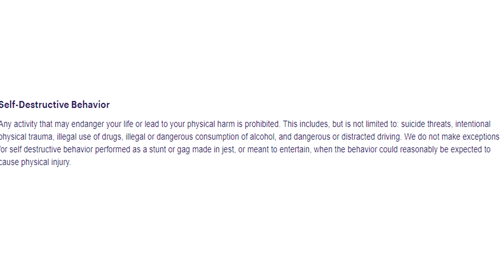Internet Idiocy - Twitch's Ban Rules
So Alinity got a ONE day ban on Twitch for showing her booby, that's so fair. Nothing is wrong with that at all that is completely legit. GG Twitch... yet again you have made another stupid decision when it comes to banning people. And some people wonder why I don't stream on Twitch, lol.

Leave a like or I'll punch you in the face.